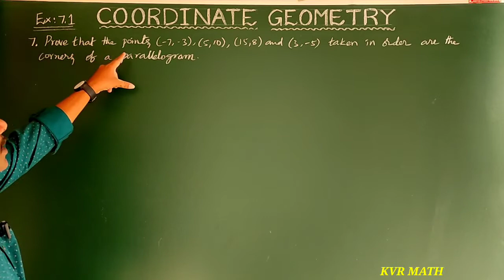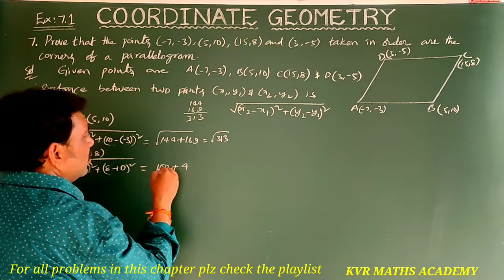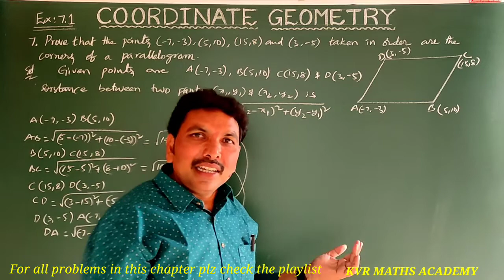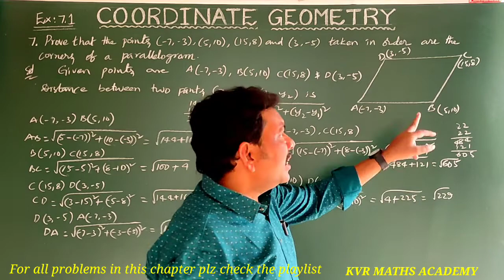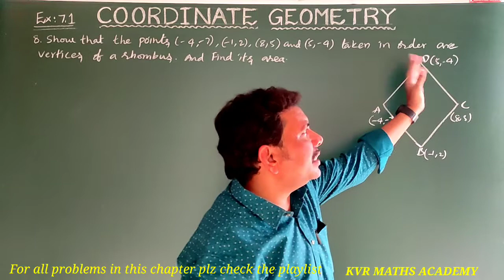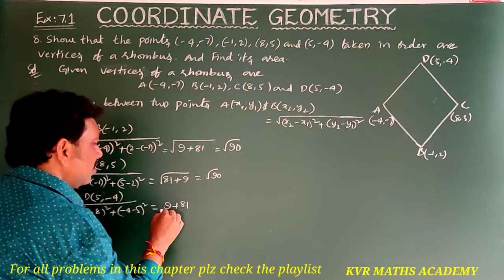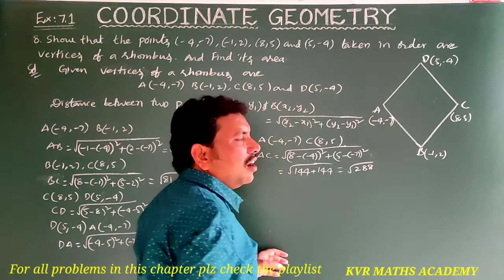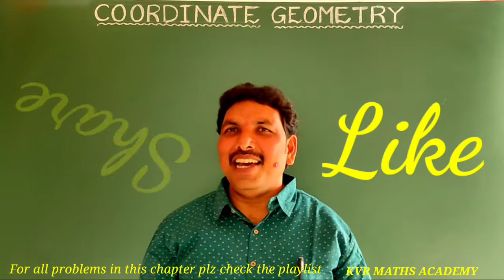CLASS X/COORDINATE GEOMETRY/EXERCISE 7.1- 7 & 8 PROBLEMS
In this video explained 7 & 8 Problems in exercise 7.1 in coordinate geometry of 10th class mathematics.